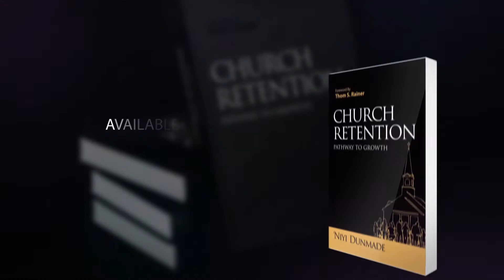First Book Publish Advert Announcement by Niyi Dunmade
I am Niyi Dunmade, a certified Church Consultant with the Society For Church Consulting, Lead Consultant, Founder & CEO Magnicraft Consulting and Executive Director, Church Answers Nigeria

You are a pastor in Nigeria and other African countries, kindly sign up with Church Answers Nigeria to get updates and good discounts to world class products and services on

Announcement!

Publishing my first book this Friday 8th October 2021

You can NOW buy my book online
📌 Author Niyi Dunmade
📌 AMAZON